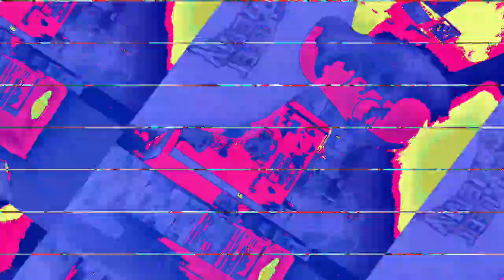[EPILEPSY WARNING] Movie 23 01 17 05h17m55s *Photosensitivity Warning*